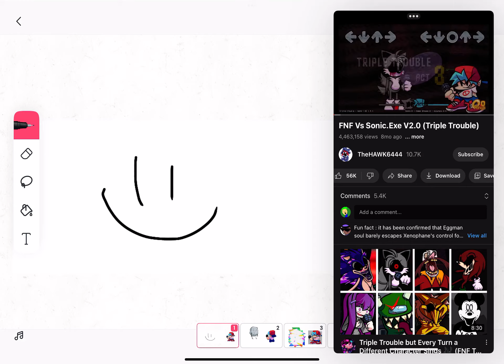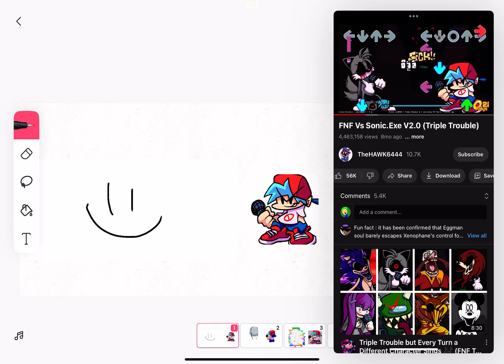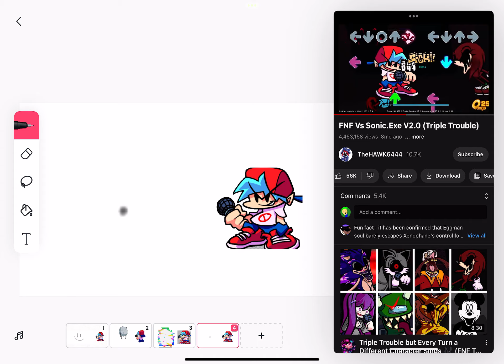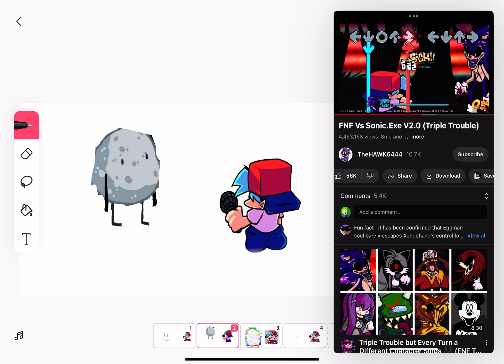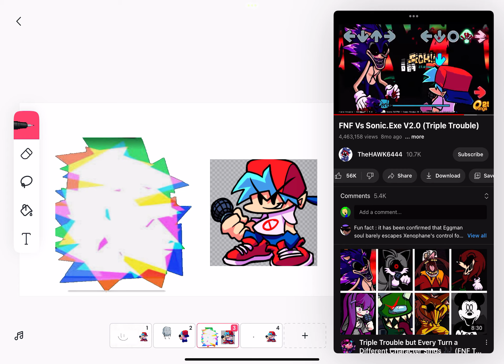Triple faceless (part 1)